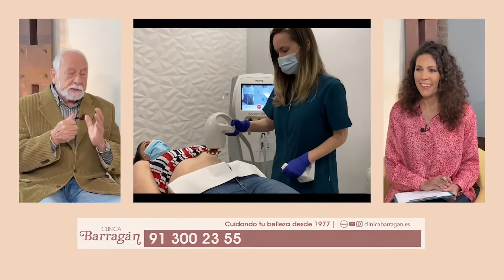A qué edad se puede comenzar a utilizar el botox de forma preventiva | Clínica Barragán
"Cuídame Mucho" nos acerca a los mejores centros de España en los que cuidar nuestra salud. En este programa hablamos sobre el botox y cuándo se puede empezar a utilizar para prevenir la apariciones de arrugas en la frente y otras zonas del rostro.

Presentan: Bárbara Caffarel.
Interviene: Fernando Barragán, Director de la Clínica Barragán.